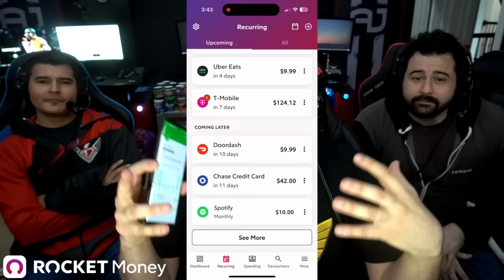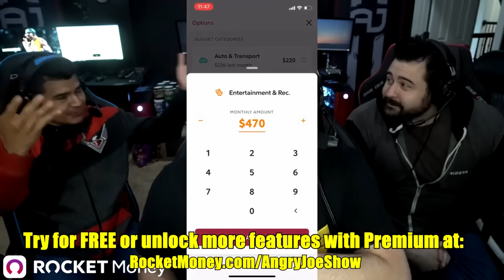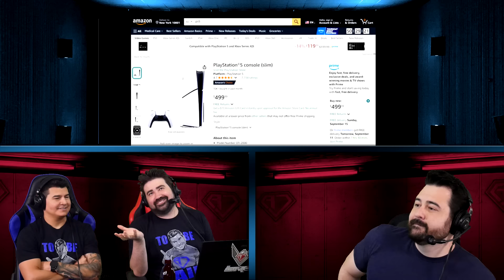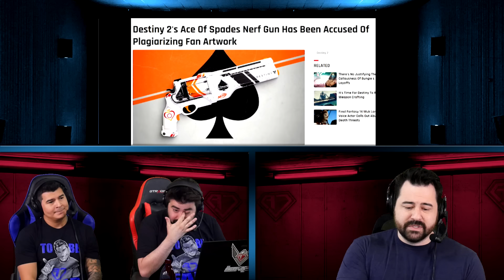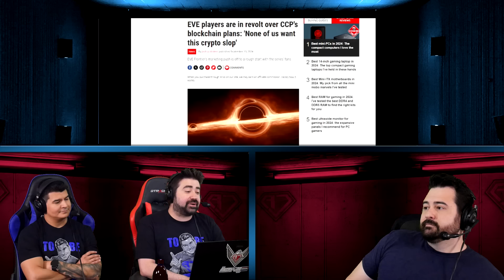AJS News - PS5 Pro Price FAIL, Bungie STEALS ART?, EVE Crypto War, Midnight Society & MS Layoffs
🚀Try Rocket Money for free!
News Crew Discusses the Epic Fail PS5 Pro Price, Bungie Stealing Fan Art?, EVE Online Cryptobro War, Midnight Society Layoffs, Xbox Layoffs, Apple Penalties & More!